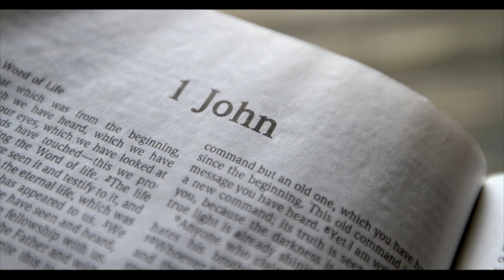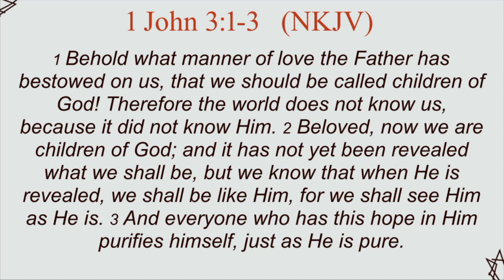We resemble Jesus in our lives